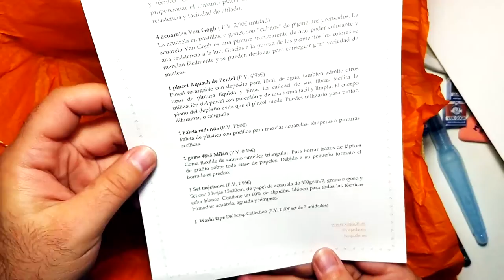UNBOXING CAJADE NOvIEMBRE DESAFÍO - COSECHA OTOÑAL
Tras una serie de catastróficas desdichas consigo subir el vídeo de el unboxing de Cajade de Noviembre y el desafío creado con sus materiales.

Y para todo aquel que quiera saber un poco más sobre mi trabajo como ilustrador especializado en gastronomía y producto podéis ver mis trabajos en: